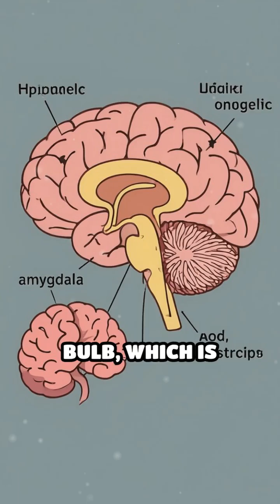Why That Book Smell Unlocks Your Memories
Did you know the scent of old pages can trigger vivid memories? Discover the science behind this surprising connection!